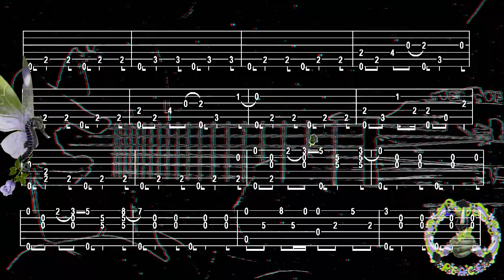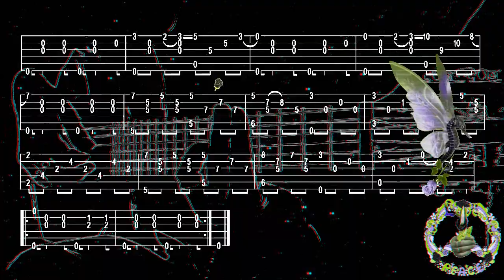BIG SLEEP, Hyunsoo JEONG, 3D, FingerStyle Guitar Cover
Bonjour, version 3D, pour la Normale, " Merci de votre Passage, à Demain, Fab